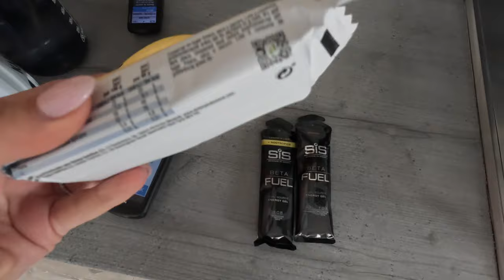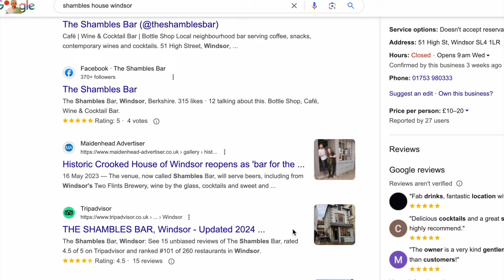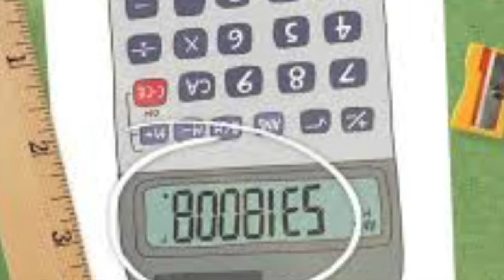200KM WINDSOR BUN RUN | THE 8008.5KM CHALLENGE | OPENING UP ABOUT HEALTH SCARES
Welcome back to the channel. In this weeks video we catch you up on the last weekend road bike riding. We took a 200km trip to Windsor for my first ever experience of the Cinnamon bun cafe, for a famous bun.

Sunday is a solo spin, with some updates on the 8008.5KM challenge, including opening up about the reasons why I wanted to take it on. At time of setting the video live, I've got under 1000km to go to hit my 8008.5km milestone.

I'm not yet at my target, so even the smallest donation to the value of a cup of coffee would make a huge difference.

Thanks so much for being here and watching. Appreciate you.

I’m your classic runner turned newbie cyclist.

For years I feared riding a bike - I was afraid of traffic, clipping in, couldn’t get my head around lycra, chamois cream and clambering up hills on a bike.

I didn’t believe that riding a bike would give me the same de-stress, mental download or sense of freedom that life as a long distance runner had given me before my knees ground to dust.

Fast forward to 2021 and picking up a second hand CAAD10 changed my life for the better. Not just physically and mentally. But also providing a sense of community and belonging - which is magic. The cycling community is just magic.

So I’m here. To hopefully inspire others to not fear the bike - the lycra, the clipping in. And come share the passion, freedom and indescribable joy that comes from being on the bike. I truly believe that the bike life is the best life and everyone should be able to enjoy it.

Come with me on some adventures.

A few items featured in the video are incredibly kindly gifted by some amazing partners (feel so lucky, thank you).

Garmin Edge (  @garminemea   )
Garmin Rally Power Pedals ( @GarminInt )

Thanks so much for all the support, really appreciate any likes, comments and subscribes ❤